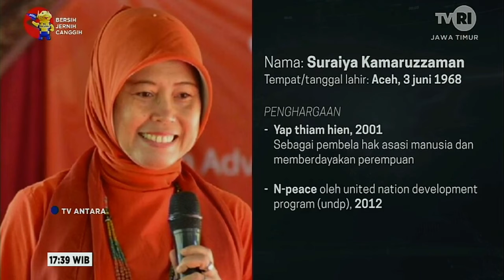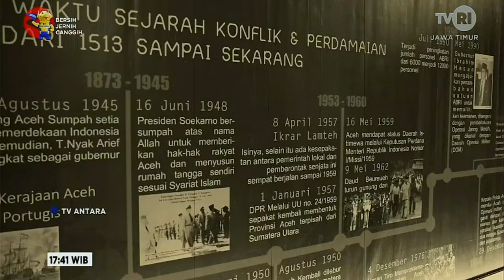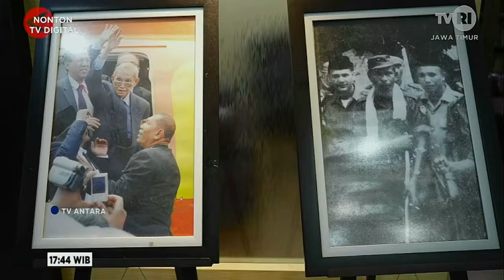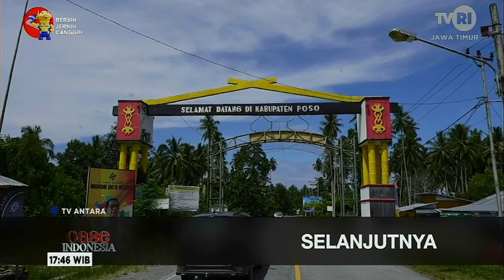PEREMPUAN PEGIAT PERDAMAIAN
TV ANTARA